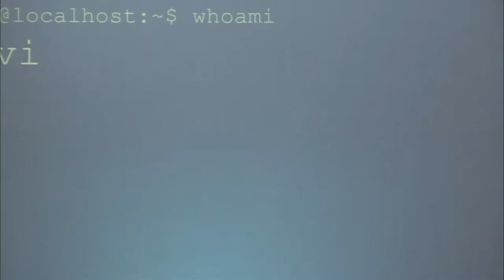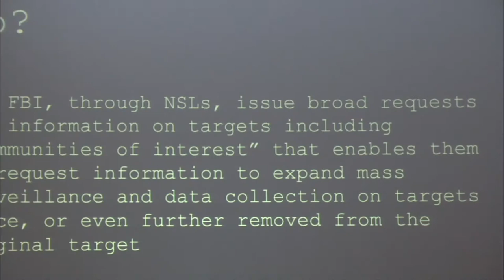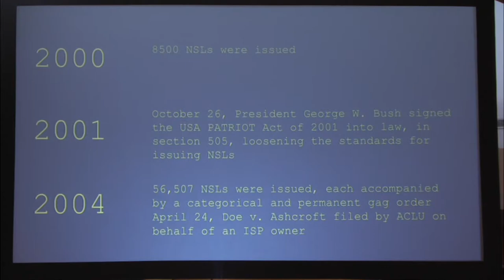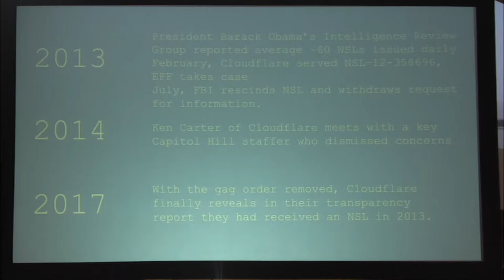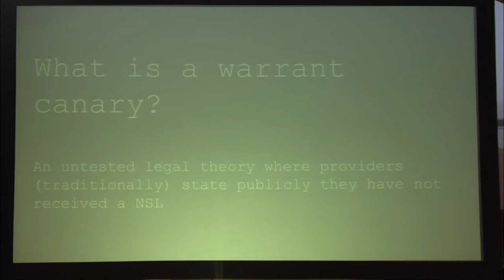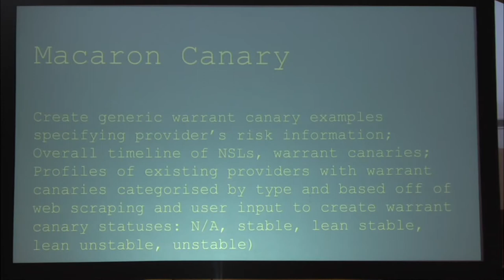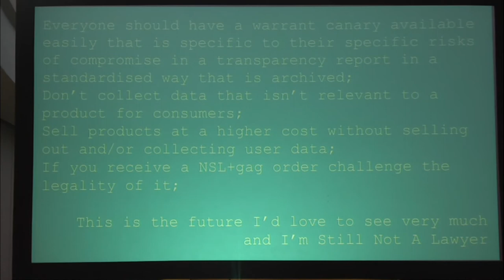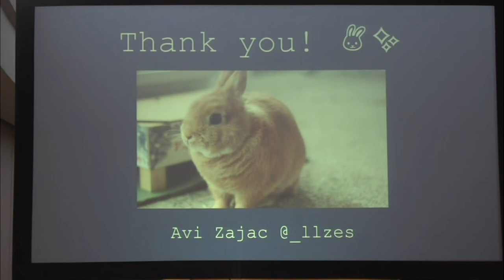A Little Birdy Told Me About Your Warrants - Avi Zajac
An overview on the history and current state of warrant canaries; why they were abandoned by some from public and tech policy discussions, transparency reports, and other methods of notifying users on their privacy in relation to requests of user data by law enforcement due to perceived past failures and being experimental untested legal theories but shouldn’t be; and the future (that I see) in warrant canaries.

Avi (@_llzes) loves rabbits, cheesecake, and cute things. Cute things like warrant canaries! Privacy activist, runs around Cryptovillage, and loves to ride the 7000-series Metro trains.